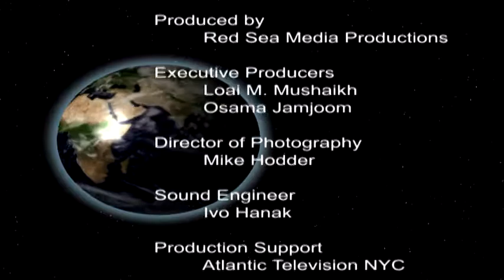World of Islam Episode 4 7 of 7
The World of Islam
USA Edition
The World of Islam (USA Edition): is a documentary-style television series which brings viewers face to face with the true identities of American Muslims. Join us as we travel America coast to coast, and all that is in between, in order to present the viewer with a real picture of the life and times of the Muslims in America.

Meet the Muslim Americans who have against all odds, become valuable and vital threads in the fabric of American Society.

This series allows the viewer to become acquainted with Muslims who have attained celebrity status and have taken on all forms of stardom from NBA stars, hip hop artists and comedians who interject their voices and use their fame and art forms to promote positive understanding about Islam and Muslims.

We have an interview with the very first of 2 Muslim US Congressmen, as well as one on one conversations with some of America's most notable Imams and Islamic speakers.

Experience, the moments of truth in the lives of a number of American Muslim converts as they relive their awe-inspiring journeys to Islam before our cameras. Watch their stories unfold as we unearth those events that caused them to choose Islam as their religion.

Let us present to you defining moments in the American present and how the Muslims are reworking the framework on which America stands. Explore how Islam changes the dynamics of interfaith dialogue in America in an especially peculiar case involving a Catholic priest and his interfaith dialog efforts, and the efforts of a Jewish lawyer, on behalf of a Muslim client whose case has been accepted by the US Supreme Court! Share in our exclusive heart to heart interviews with the faces of Islam in America.

Unfortunately, false propaganda campaigns that deface Islam have permeated the world around us.  Some of the most powerful news and television mediums have knowingly and/or unknowingly lent to this process, a helping hand. Red Sea Media Productions including the dynamic team behind The World of Islam: (USA Edition), counter these efforts by seeking and recording the truth; delivering it straight to your homes; and letting you, the viewer, decide. We submit to you unbiased, fair, and balanced representations of Muslims. Telling the stories that must be told, one Muslim, at a time.

Mr. Umar Jamil Nasser is the Host and Producer of the The World of Islam. He is a second generation Muslim American, from New York City, NY. Son of Jamil Nasser of Memphis Tenn., who accepted Islam in the 1950s from West African delegates to the United Nations in NYC. Mr. Nasser was Muslim serving as a telecommunications engineer in the United States Air Force during the 1st Gulf War. It was during this time that he was able to make Umrah and Haj for the 1st time. Those experiences in Saudi Arabia constituted a spiritual turning point in my life. After my return to the USA I resigned my position in the USAF and after a few years returned to Saudi Arabia. After 9/11, I decided it was important to use the media to address the many misconceptions in the world about Islam and Muslims.

Mr. Nasser has hosted 200+ episodes of his program "The Truth about Islam" for Saudi Arabian TV Ch2. He produced and hosted the series "Islam In America" for Saudi TV Ch2. He has also hosted and produced the series "Muslims in America" for the Huda TV Channel. Our objective is to produce films that create conduits of understanding between Islam and the West.  We are showing the world the true peaceful nature of Islam and Muslims. Muslims have many beautiful & inspiring stories, which, when told through Film, will help to humanize negative opinions and negate many misconceptions about Islam and Muslims. Presently, Mr. Nasser has been working and living in Riyadh Saudi Arabia for the past 12 years